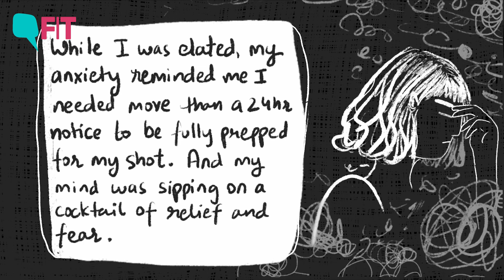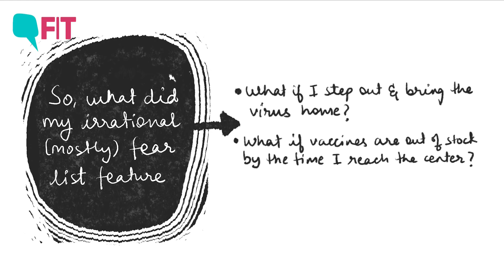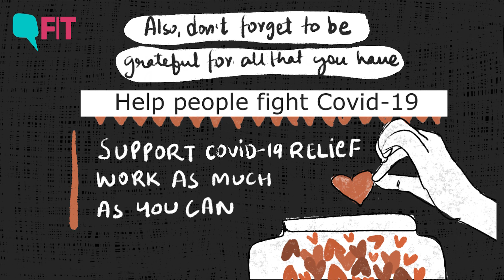'Not an Anti-Vaxxer, But My Anxiety Didn't Help When I Went to Get My COVID Vaccine' | The Quint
Despite wanting to get vaccinated, the fear of stepping out in a pandemic is real and intense for many. After months of isolation and a brutal second wave, many are suffering from hyper-anxiety that slightest exposure can lead to contracting the virus. This despite knowing that vaccine is probably the only way to beat this pandemic. The Quint's Arnica Kala tell her journey of overcoming her anxiety and getting vaccinated.